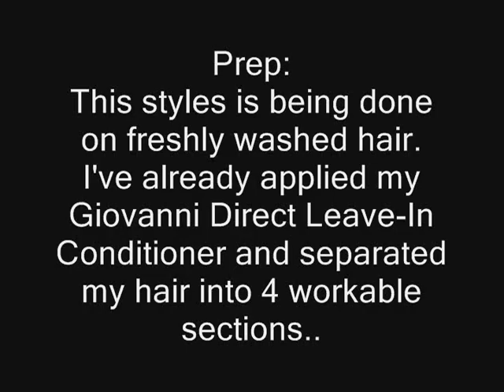"Natural Hair" Blow Out + Flexi Rods = BIG HAIR with TEXTURE!!! -SimplYounique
How To Tutorial:
Just showing how I get big natural hair with body and texture..

Products:
Tresemme Heat Tamer Spray (walmart, target, cvs, etc)
Extra Virgin Olive Oil (grocery store)
ConAir Yellow Bird Blow Dryer (sally's beauty supply store)
Flexi Rods (any beauty supply store)

Music Info:
'And The Winner Is' by Derrick Sowells